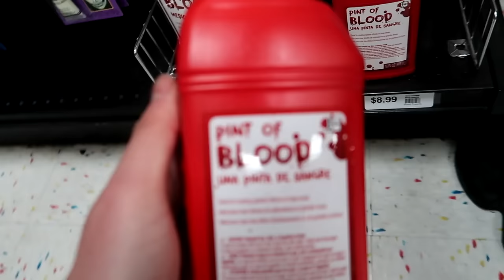FAKE DEATH PRANK ON MY MOM!! (INSANE REACTION) | FaZe Rug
I GOT HER SO GOOD
100,000 LIKES FOR THAT CRAZY REVENGE PRANK ON MY MOM!!